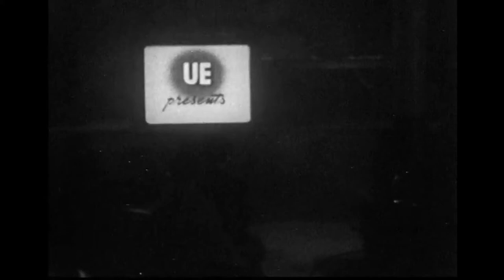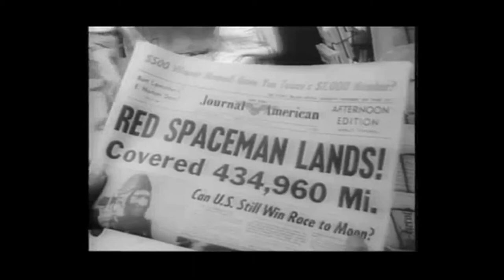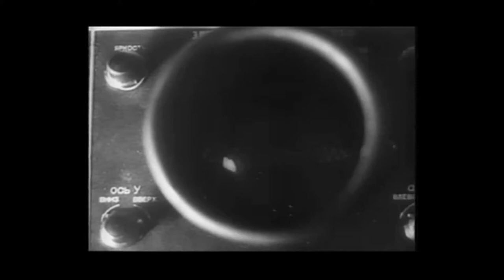Rear Window: Cold War Cinema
Ian Christie, Professor of Film and Media History at Birkbeck College, University of London, examines the ideological use of the space programme during the Cold War and the influence of cinema on the space project.